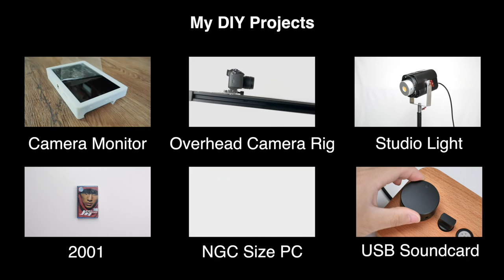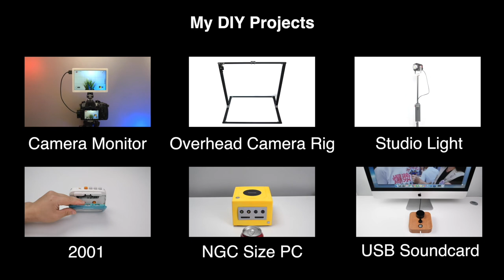Rusty Metal Restoration & Etch it with Battery Power